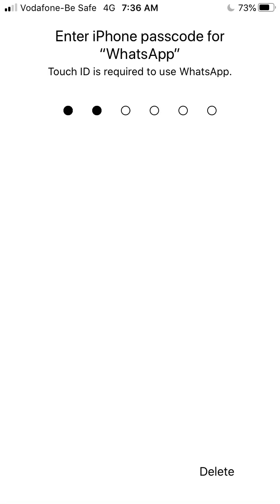Economic Geography-Temperate Grass by Omprakash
B A part III paper II unit I